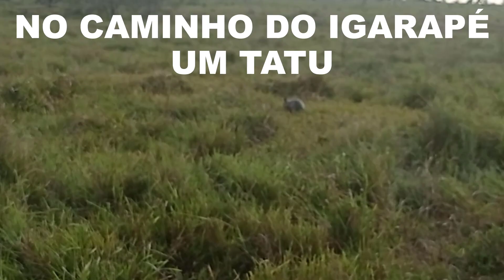🐟 PIAU NA VARA DE BAMBU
00:00 PIAU NA VARA DE BAMBU
00:02

✍️   Faça um Comentário é muito importante pra nós

✅ Muitas digas de lugares que você pode conhecer e curtir.
✅ Many sayings of places that you can visit and enjoy.
✅ Muchos dichos de lugares que puedes visitar y disfrutar.

VIAJANDO  E  PESCANDO  NO  BRASIL  A  FORA  - Marcos & Cleide
PEÇO QUE NOS AJUDE NA MANUTENÇÃO DE NOSSO CARRO